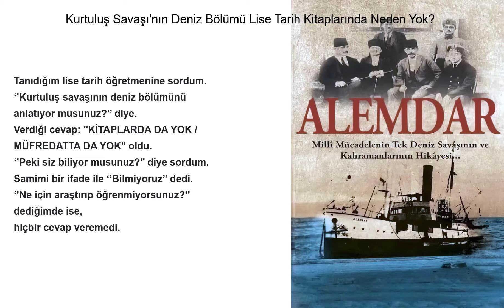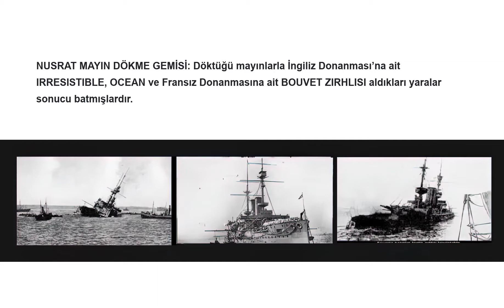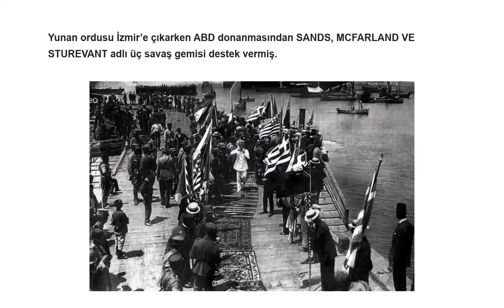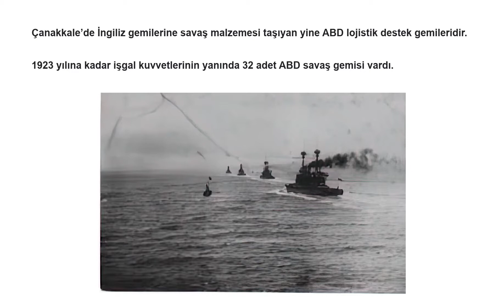Kurtuluş Savaşı'nın Deniz Bölümü Lise Tarih Kitaplarında Neden Yok?